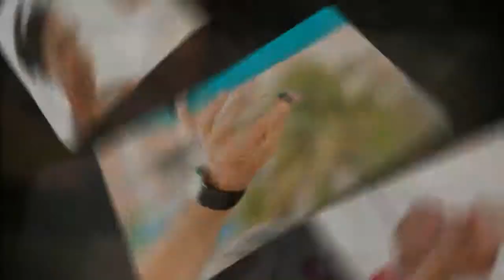Roy Llera Photographers in Miami presents a Palms Hotel Wedding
Miami Wedding Photographers for Marjie and Hugh
Photographed by Roy Llera for Roy Llera Photographers in Miami.